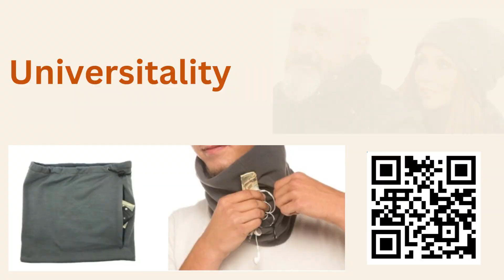Unleash Your Style: The Ultimate Infinity Scarf with Hidden Pockets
Elevate your style and cater to your unique personality with our Infinity Scarf, Crossover Scarf, Hoodie Scarf, and more. For the detail-oriented, the hidden pockets showcase precision in design. If you're action-driven, stay on the move while keeping your essentials just a pocket away. Nurture yourself and your loved ones with a scarf that wraps you in warmth and security. Creative minds explore the innovative hidden pockets and redefine functional fashion by adding these patented designs of functional fashions to your wardrobe. Uncover the perfect blend of fashion and functionality – because style knows no limits. New seasonal fabrics and designs are now available, Hurry and get your top choices NOW! This is the Perfect Gift!!!

Thank you for visiting.  There is something unique and valuable for everyone.  Peruse the subjects below and see what awesomeness you will find.

We are all looking for a way to stretch our budget. We have found a premium membership club that allows you to SAVE on virtually any product or service from Insurance (health, life, auto, home) to vacation, clothes, and groceries!  Please take the time to check into our Global Savings Plan and look for the savings calculator to see realistic savings dollars!

Looking for the best free apps? There are about 4 million apps out there that are free and can actually help you not only save but earn! My team has researched and found the best. Relax because we are doing the research for you!

Have skin irritations, surgery, or tattoos?  This all natural healing balm is what you need. My family and I have found this to be the best for all skin types. The best results for tattoo care, skin rashes, eczema, psoriasis, baby rash, and skin irritations of most kinds - wound care from surgeries and other inflammation. Great for tattoo care to keep color intact and avoid scabbing.  Check it out at the link here.

Looking to give your kids a better education?  Our online private academy may be what you are looking for.  With the student's ability to select classes to suit their times and needs, parents have access to view all that their children are learning! Your child can get the education they need and deserve by joining our academy that is above standards and puts your child's need for a quality education number One.  No Indoctrination - Strictly Education.  With top quality teachers from K-12, NO child will be left behind.  Sign up for a free parent account and stay informed about this amazing educational opportunity.